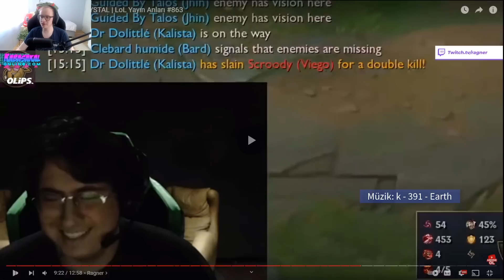KARŞIMA CT ALDILAR AMA BANA CT İŞLEMEZ!! - FAB ESPOR'A GERİ Mİ DÖNMEK İSTİYOR? | fabFabulous